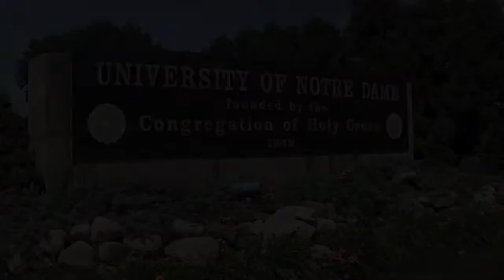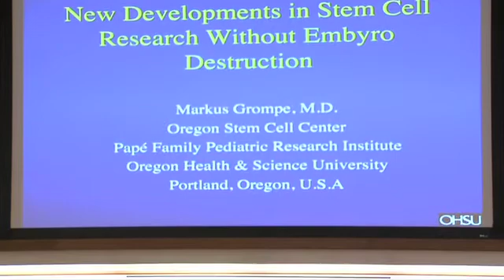Adult and Non-Embryonic Stem Cell Research Conference at Notre Dame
Learn more about adult and non-embryonic stem cell research at Notre Dame

Some of the world's leading scholars across a variety of relevant disciplines visited the University of Notre Dame for a week-long "Workshop on Adult and Non-embryonic Stem Cell Research," held on campus in July.